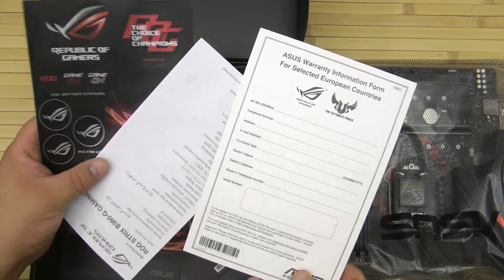Распаковка Asus ROG Strix B360-G Gaming